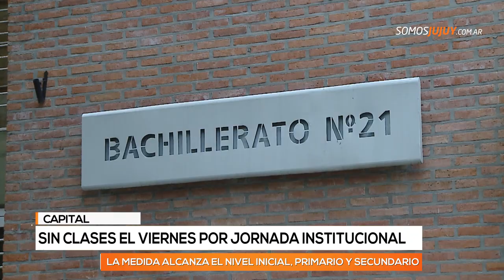El próximo viernes no habrá clases por una nueva jornada institucional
La medida alcanza al nivel inicial, primario y secundario en instituciones de gestión pública y privada.